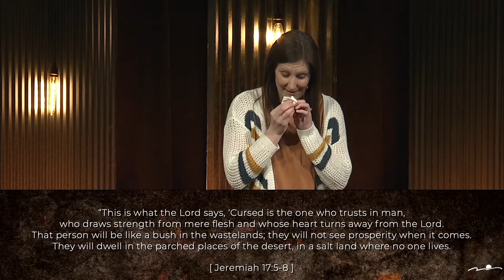Resilience Training 3/6/2022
Resilience_Week 1